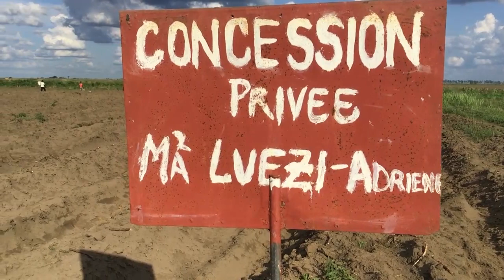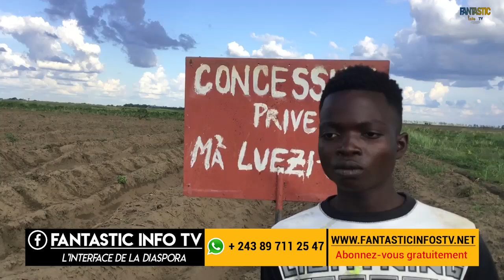Culture de manioc au plateau de Bateke variété Mathieu chez maman Luezi